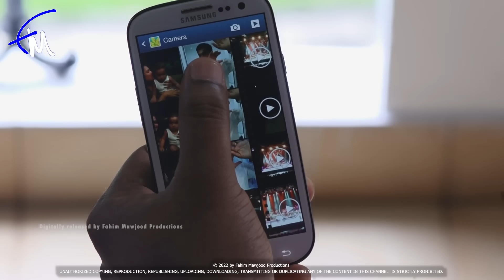Waramali Episode 74 - (2023-08-25)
Waramali ITN Teledrama | Episode 74

Bimal Jayakodi
Manjula Kumari
Pathum Rukshan
Sheril Dekker
Ayodya Mihiravi
Giriraj Kaushalya
Meena Kumari
Ananda Wickramage are among the strongest and most notable actors who powerfully portray the characters in Waramali SinhalaTeledrama .

Don't forget to watch " Waramali " Sinhala Teledramas from YouTube every day at 8.00 PM